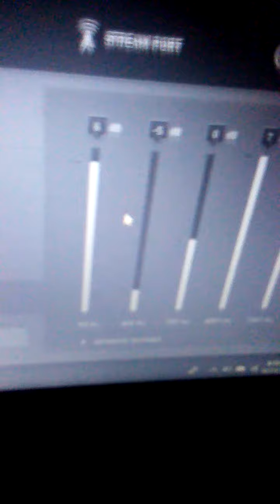the best warzone settings for astro a40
In case you guys didn't hear me or anything it's 6db -5db 0db 7db 7db the hz are 90 hz 406 hz 783 hz 4001 hz and 7001 in the advanced settings it's 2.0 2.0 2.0 at the bottom